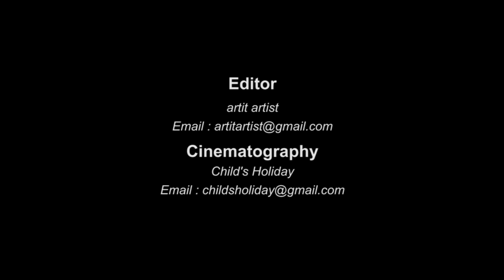Love Music Wedding Party